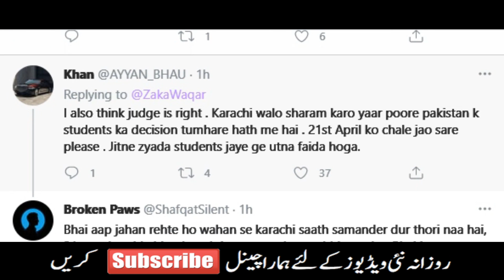Big Announcement for Students - Board Exam Cancel News - Exam 2021 - Dr Murad raas Latest Tweet